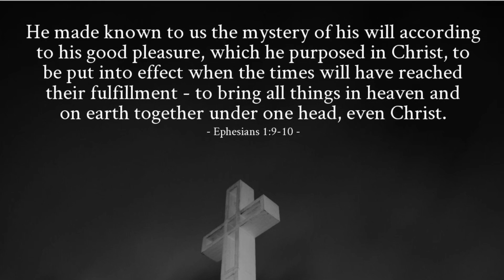November 6, 2018/1333 Beltway near Washington DC